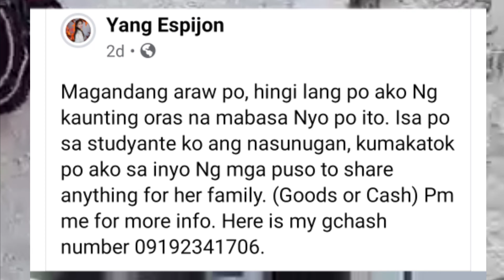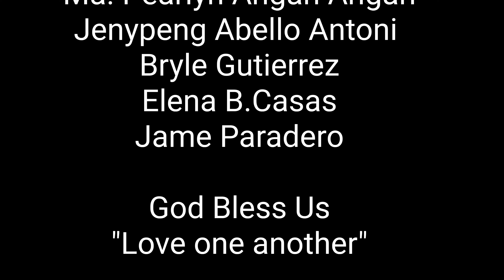Sending Help for the affected Family of Fire in Brgy. Cupang Muntinlupa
Thank you for sending your help and love to the Balayo's Family.  Sa lahat po ng gusto pang maghatid ng tulong ,maari po silang makipagugnayan sa kanilang pamily .( Gcash 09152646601)

 Special thanks
Cristina U. Amon
Marielle de Guzman
Ellijah Alexis Mangaoil
Michelle Posingan & Friends
Kristine Marie Margelino

Nicole Janne Nabidad
Rosaline Moreno
Ma. Francelli Tesoro
Marlyn Lumbra
Jamaica Basa
Yoshiko De Jesus
Ma. Pearlyn Angan Angan
Jenypeng Abello Antoni
Bryle Gutierrez
Elena B.Casas
Jame Paradero
Mj Mendoza
Nelfa Redondo